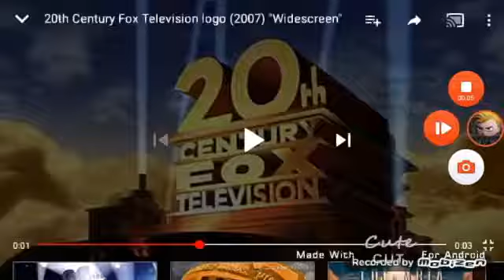Title A Little Longest (Read the Description please)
YTV (x2)/Sunwoo Entertainment/Studio B Productions (x2)/DQ Entertainment International/20th Century Fox Television (x2)/20th Century Fox Animation/Moonscoop